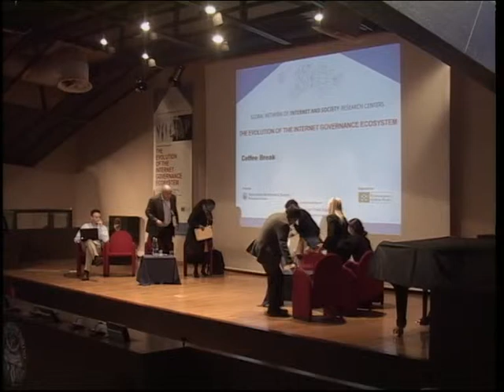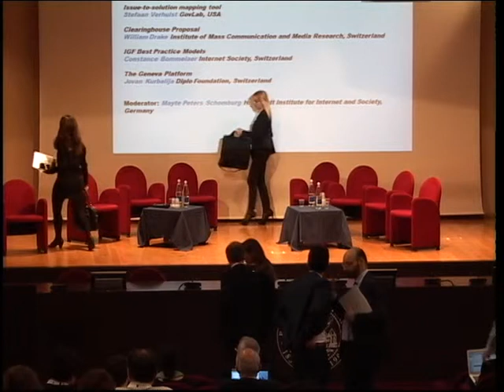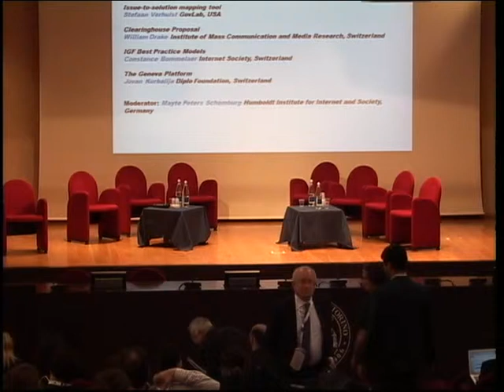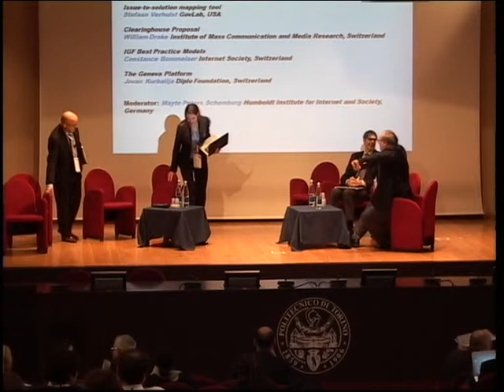NoC IG - Bottom-Up: Insights and Inspiration from Real-World Case Studies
Still focusing on the concept of “distributed and collaborative Internet governance,” the second panel will look at the phenomenon—complementary to the first one—from a bottom-up angle: What are real-world examples of governance models and mechanisms that might inform, inspire, or even guide the evolution of a distributed and collaborative Internet governance ecosystem?  What are the lessons learned from ongoing research on such models, but also what are the limitations and knowledge gaps?

Panelists:

Daniel Benoliel, Haifa Center of Law and Technology (HCLT), University of Haifa, Israel

Ryan Budish, Berkman Center for Internet & Society, Harvard University, USA

Jeanette Hofmann, Humboldt Institute for Internet and Society (HIIG), Germany

Leyla Keser, IT Law Institute, Bilgi University, Turkey

Marília Maciel, Center for Technology and Society (CTS), Getulio Vargas Foundation (FGV) School of Law, Brazil

Anne Salim, iHub Research, Kenya

Moderator: Wolfgang Schulz, Humboldt Institute for Internet and Society (HIIG), Germany